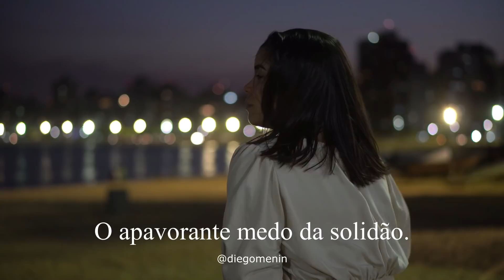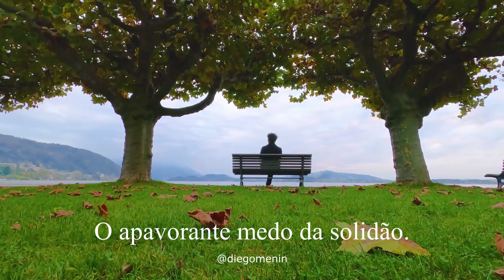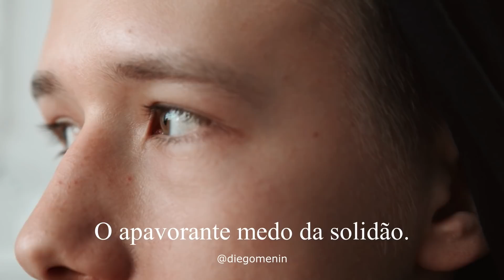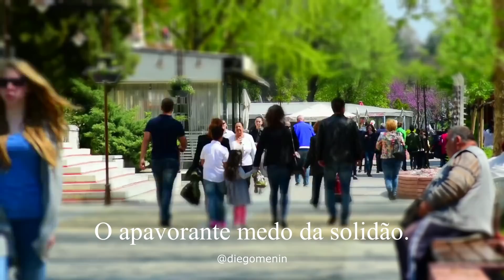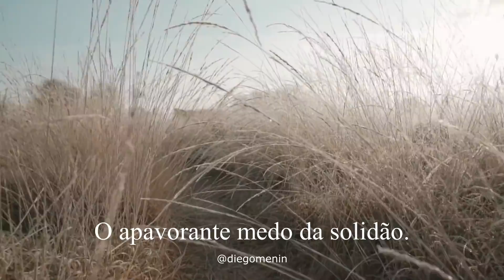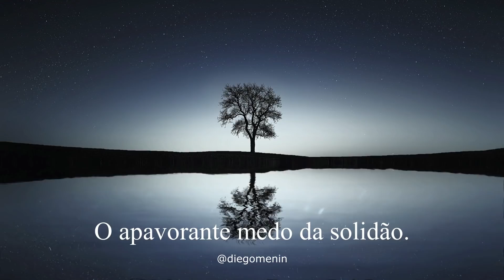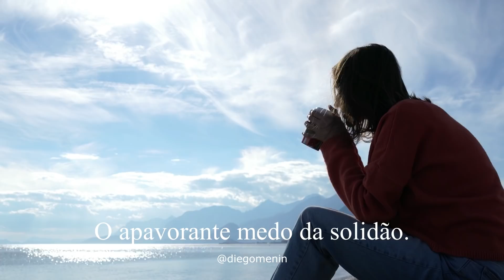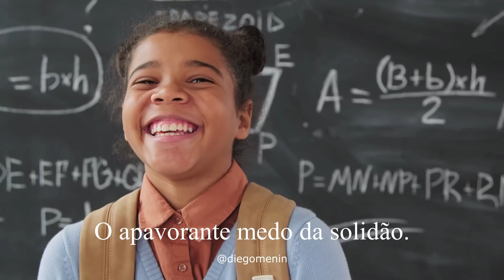O APAVORANTE MEDO DA SOLIDÃO - DIEGO MENIN | PREGAÇÃO